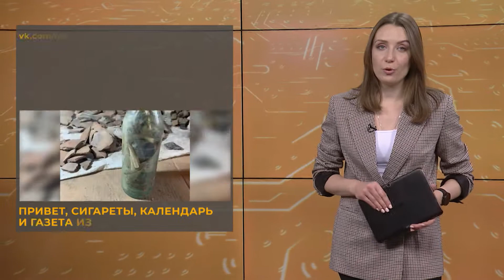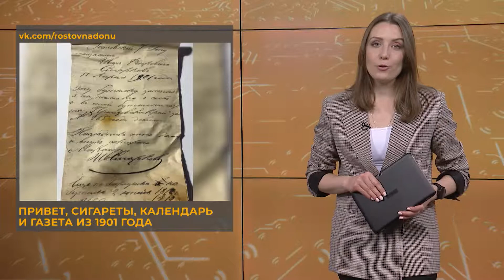Ростов в сети. 22 декабря 2021